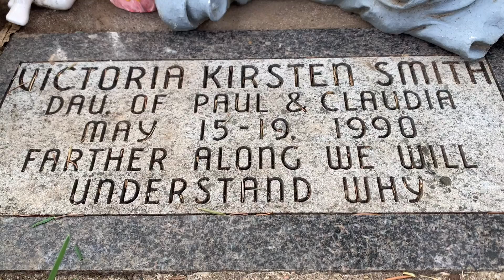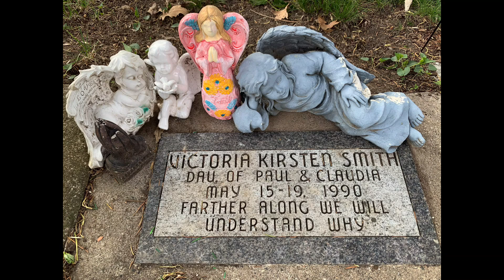S4E86: Victorious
Hello From My Front Porch S4E86: Today, May 15, 2020, is the day my 2nd daughter, Victoria Kirsten, would have been 30 years old. Instead she "finished the race" ahead of the rest of us and became our "forever baby". She remains personal symbol and motivation for me.